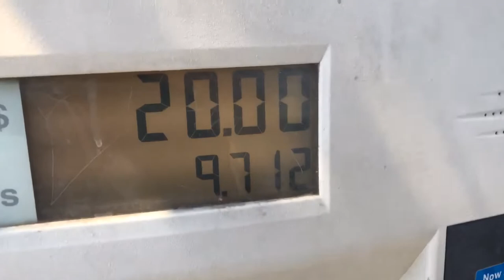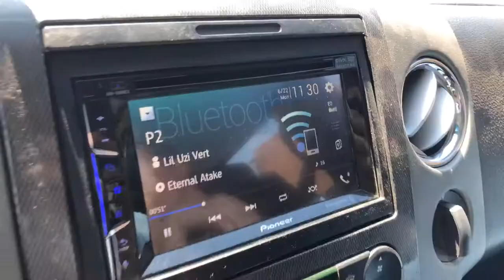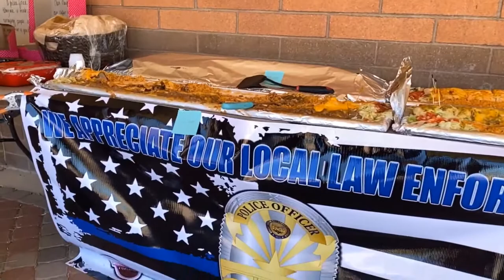Police appreciation (Vlog 04)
With all that has been going on in the world, I wanted to do something that would make a positive impact. So, I decided to put together a fundraiser that some people from the community chipped in. We were able to buy our local police department lunch! The easy thing to do is to sit at home and watch what is happening on social media, and not get involved. Even though some of us want to, we just don’t know what we could do. I wanted to show that we can always find a way to make a small difference, it doesn’t have to be something big. And it doesn’t have to be far away. It can be right in our community. Love you guys, spread love!